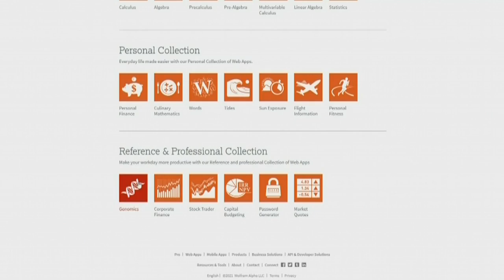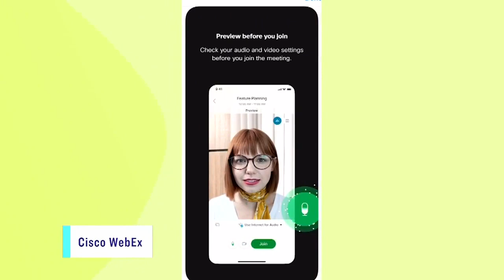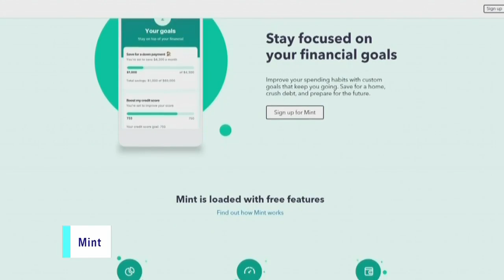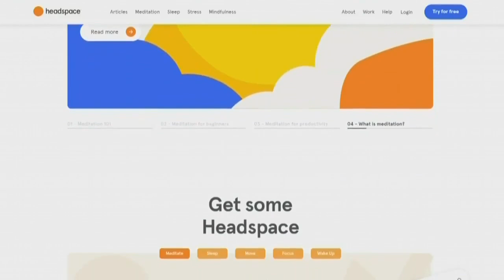5 popular free apps to simplify your daily routine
“It’ll shoot both the front and the back cameras at the same time.”